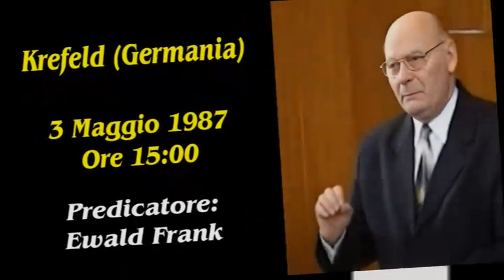KREFELD (GERMANIA) 3 MAGGIO 1987 ORE 15:00 - EWALD FRANK